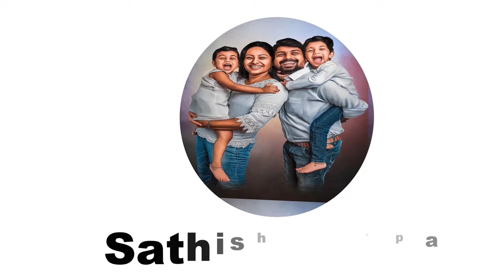Sathish Deepa Own Concept Videos Part -1 I Sathish Deepa I Deepa Sathish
Our Own Concept Videos Part -1